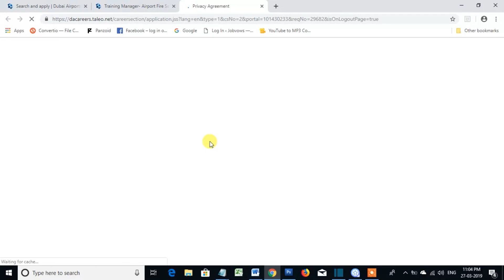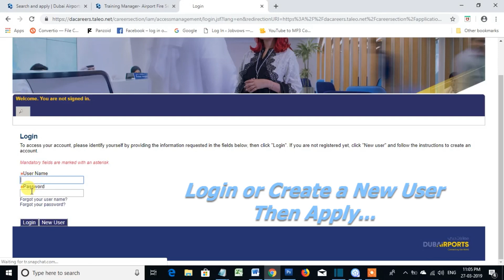Latest Job Openings in Dubai International Airport 2019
Dubai International Airport Jobs
Very Attractive Salary | Free Visa | Accommodation | Flight Tickets
Qualification: High School / Diploma / Degree